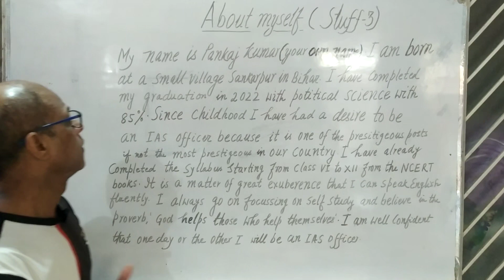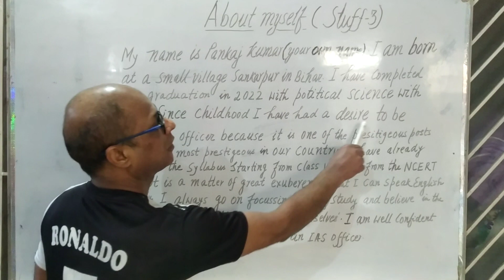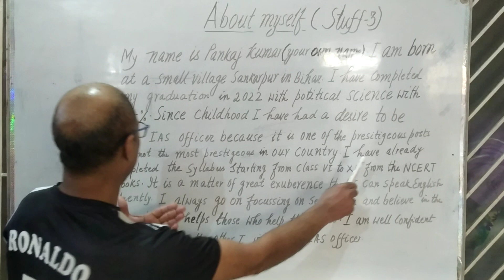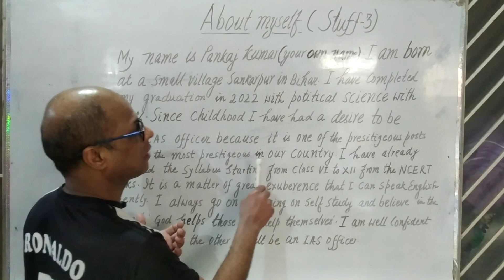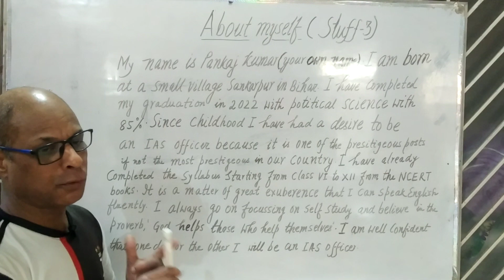About Individual and individual's ambition